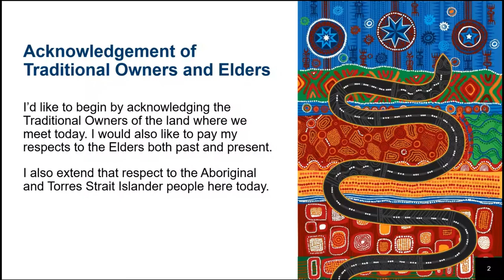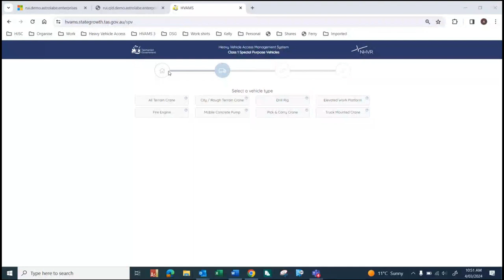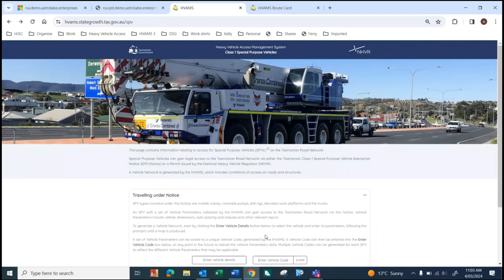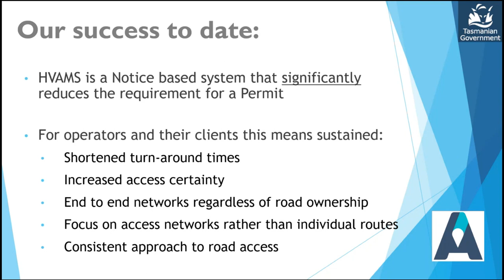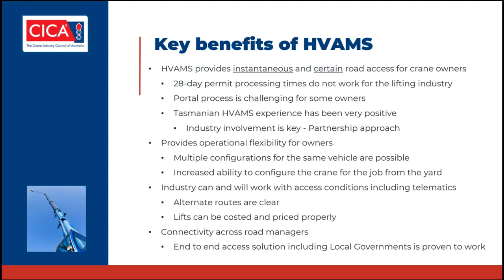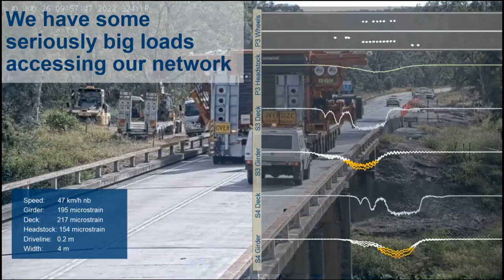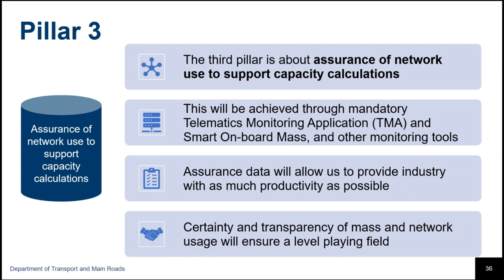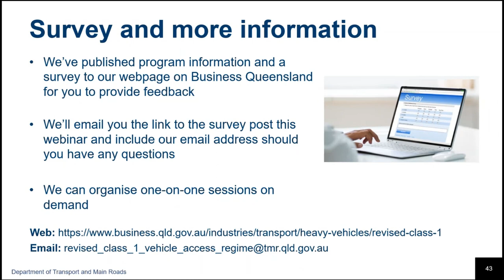Update webinar on Revised Class 1 Heavy Vehicle Access Regime Program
Recording of the webinar about the new Class 1 heavy vehicle access regime being developed by the Department of Transport and Main Roads (TMR). The new access regime aims to improve safe and sustainable access to TMR roads and structures for all road users by managing risks associated with Class 1 heavy vehicles.